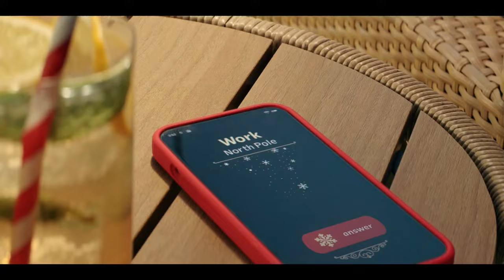Santa Claus will make the holiday season the most wonderful time of the year FOX Soccer English sub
'Santa Claus will make the holiday season the most wonderful time of the year' FOX Soccer (English Subtitle)

In this video we’ll walk you through:
Jonathan Daniel Hamm, Ellie Kemper, Mariah Carey, Tom Brady and Christian Pulisic are joined unforgettable cameos in a FOX Sports commercial.

TIMESTAMPS :
00:00 Intro
00:04 Santa Claus gets his holiday cut short FOX SOCCER
01:04 'Santa Claus will make the holiday season the most wonderful time of the year' FOX Soccer
Jonathan Daniel Hamm, best known for his role as Don Draper in the television series Mad Men, appears in a FOX Sports commercial for the FIFA World Cup Qatar 2022. Don Draper is the real Santa Claus!
Mrs. Claus is played by Emmy-nominated actress Ellie Kemper ("The Office"). Tom Brady, seven-time NFL Super Bowl champion, and Mariah Carey, multi-Grammy winner and the "Queen of Christmas," join the jolly duo, making unforgettable cameos as their legendary selves. Finally, Christian Pulisic, Walker Zimmerman, Weston McKennie, Tyler Adams, Jess Ferreira, and Yunus Musah join teammates Christian Pulisic, Walker Zimmerman, Weston McKennie, Tyler Adams, Jess Ferreira, and Yunus Musah at the holiday dinner table.